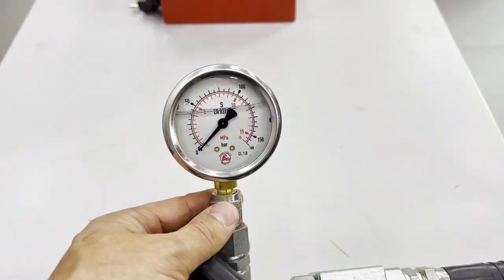Электрический опрессовочный насос Brexit BrexTest 8000